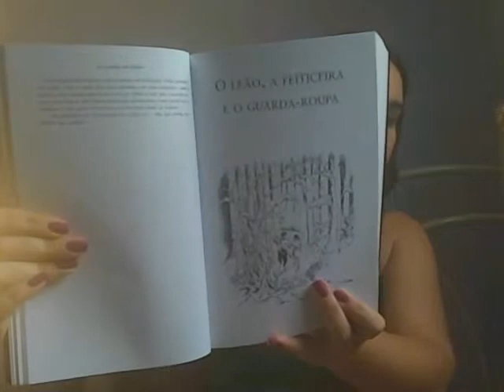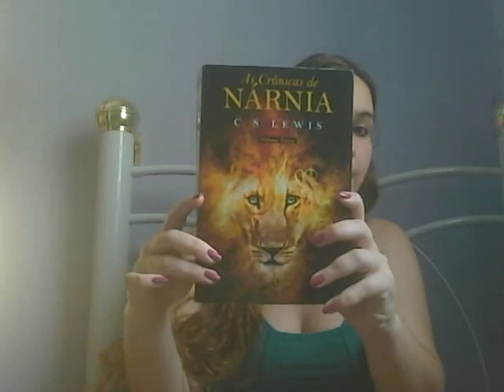Resenha #6: As Crônicas de Nárnia O Leão, a Feiticeira e o Guarda-roupa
Resenha número 6 do canal...